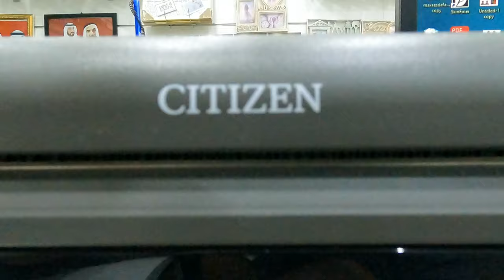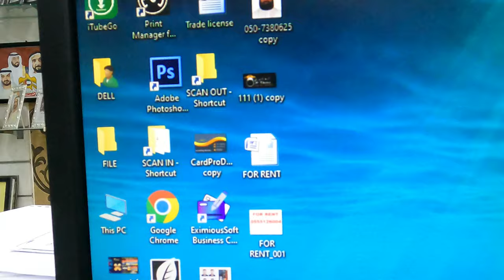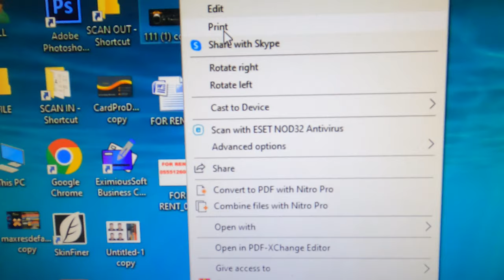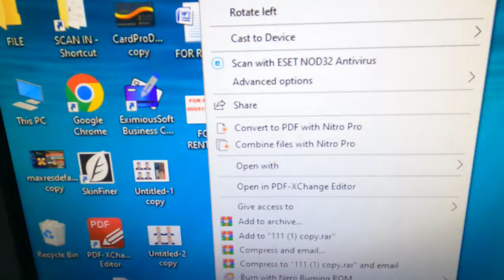citizen photo printer cx-02